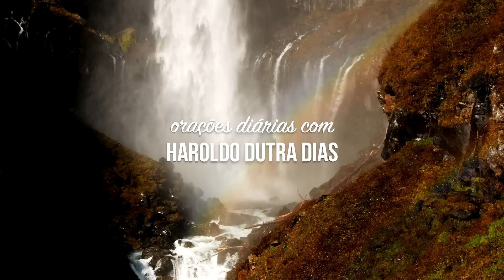CORTE ISSO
A existência na Terra é comparável a um filme que você está protagonizando.
O diretor e o intérprete se conjugam em você mesmo, porque a objetiva da livre escolha jaz em suas mãos, tanto quanto as imagens da película são arquitetadas por seus próprios pensamentos.

Atenda aos seus encargos, tão bem quanto lhe seja possível.
Muitos episódios e trechos inconvenientes podem ser evitados para que se lhe destaque a excelência do trabalho:
lembranças amargas;
ideias de vingança;
ressentimentos;
desilusões;
prejuízos e fracassos;
doenças e tristezas;
irritação e azedume;
condenação e queixa;
cólera e impaciência;
reclamações…
Quando qualquer desses lances vier a surgir em seu caminho ou em sua imaginação, corte isso.
Converta a sombra em luz, na vivência da esperança e do bem.E arrede de você tudo o que lhe possa tisnar a tranquilidade, porque em futuro próximo ou menos próximo, o seu filme estará na tela da verdade e as suas escolhas vão passar.

(André Luiz)
Esta mensagem, do espírito André Luiz, é do livro “Busca e acharás” recebida pela mediunidade de Chico Xavier.

Comece o dia com uma Oração aqui no Canal Haroldo Dutra Dias - Espiritualidade pe Vida.

Nosso propósito é trazer momentos de paz e elevação espiritual que te alimentem durante todo o dia.

Espiritualidade e Vida para todos nós.